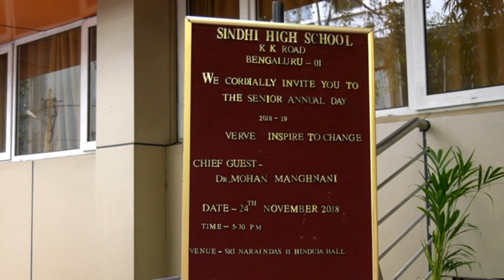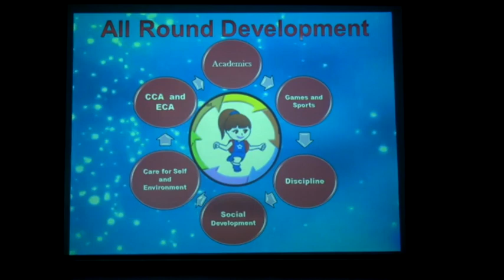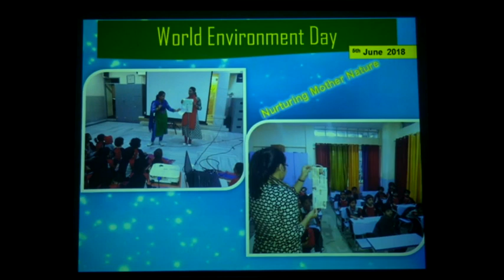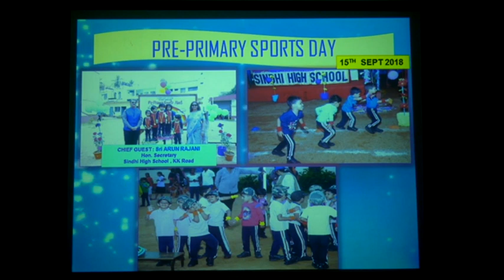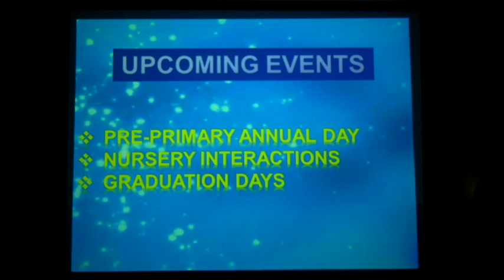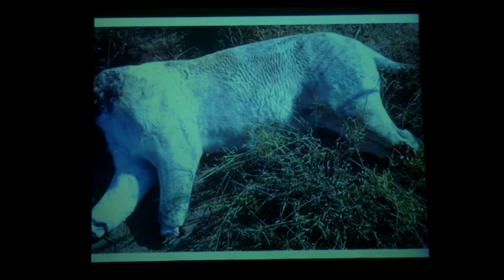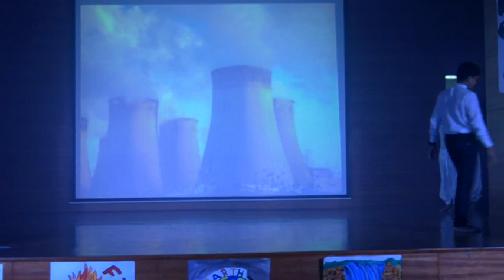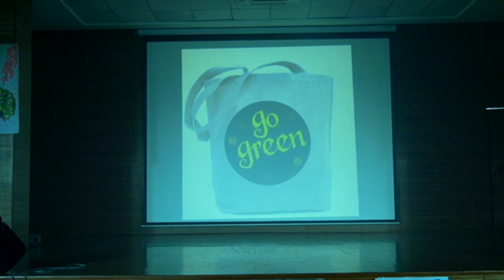Sindhi High School Senior Annual Day